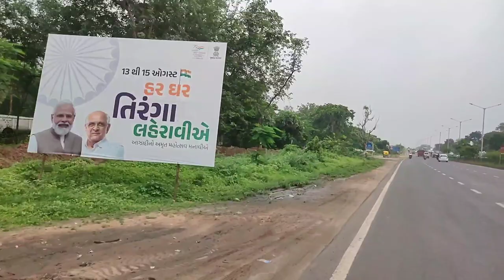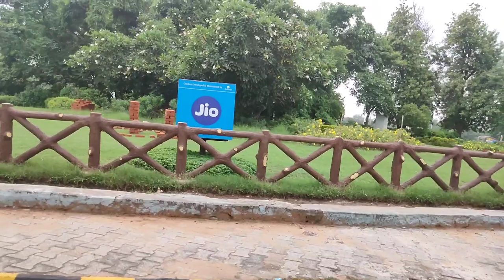Gandhinagar green city||cinematic shorts||Gandhinagar vlogg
Gandhinagar | The Green City Of Gujrat | Travel India
Gandhinagar is the capital of the state of Gujarat in
India. Gandhinagar is located approximately 23 km
north of Ahmedabad, on the west central point of the
Industrial corridor between Delhi, the political capital
of India, and Mumbai, the financial capital of India.
Gandhinagar lies on the west bank of the Sabarmati
River, about 545 km (338 miles) north of Mumbai, the
financial capital of India and 901 km (560 miles)
southwest of Delhi, the political capital.The
Akshardham temple is located in Gandhinagar.[5]
There was a determination to make Gandhinagar a
purely Indian enterprise, partly because the state of
Gujarat was the birthplace of Mahatma Gandhi. For
this reason, the planning was done by two Indian

According to the 2001 census of India, Gandhinagar
had a population of 195,891. Males constitute 53% of
the population and females 47%. Gandhinagar has an
average literacy rate of 77.11%. Male literacy is 82%,
and female literacy is 73%. In Gandhinagar, 11% of the
population is under 6 years of age. Over 95% of the
population of Gandhinagar are Hindus.

gandhinagar vlog
gandhinagar vlog
gandhinagar vlogger
gandhinagar food vlog
akshardham gandhinagar vlog
iit gandhinagar vlogs
nift gandhinagar vlog9
daiict gandhinagar vlog
afsb gandhinagar vlog
gec gandhinagar vlogs
gandhinagar railway station vlog
Gandhinagar city
gandhinagar city
gandhinagar city tour
gandhinagar city status
gandhinagar city drone view
gandhinagar city whatsapp status
gandhinagar city drive
gandhinagar city bus
gandhinagar city map
gandhinagar city night view
Gandhinagar cinematic short

Wel come to green city 🌴🌴🌴